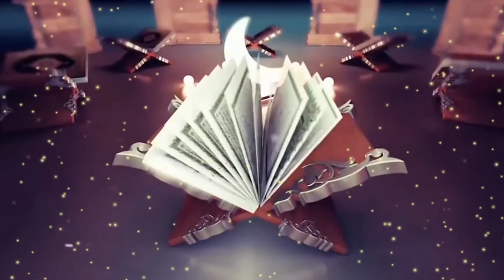لوٹ آؤ اپنے رب کی طرف ! 🎤🎤 فَضِــیلةُالشَّـــیْخ پروفیسر ڈاکٹر عبیدالرحمن محسن حفظہ اللّہ